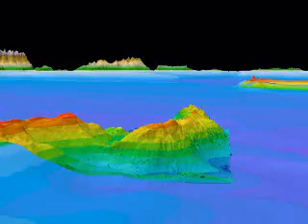Video model of the Mingulay Reef Complex (3)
Copyright of BGS and SAMS (2004)